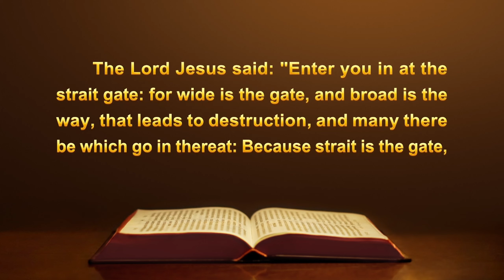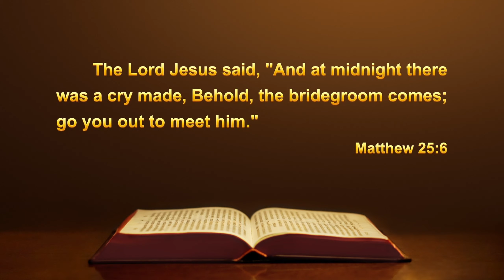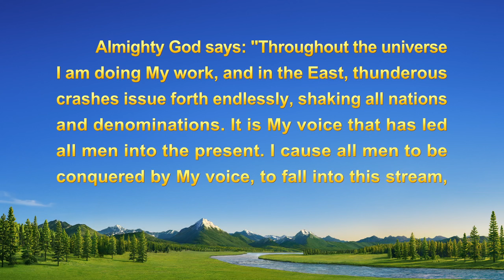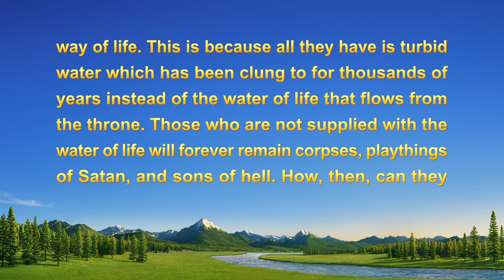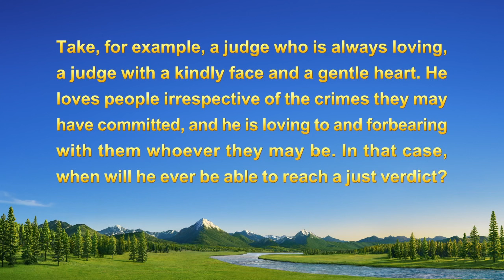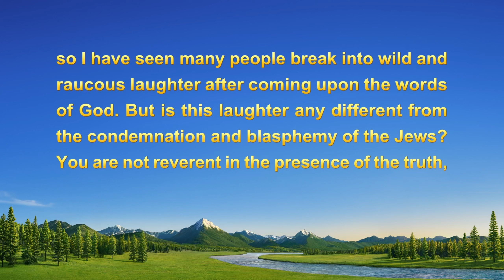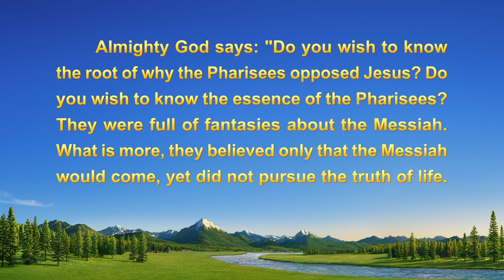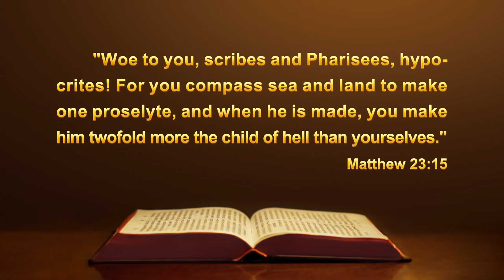Christian Testimony Video | "My Debate With Pastors"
Jemong is a deacon for a church in India. In 2019, he accepts Almighty God's work of the last days. This news quickly rocks the Church Association, and over a dozen clergy band together to stand in his way. They let loose all sorts of notions and fallacies to mislead him into giving up on the true way. Facing attack after attack unleashed by the clergy, Jemong has an intense debate with them. Let's watch this video.